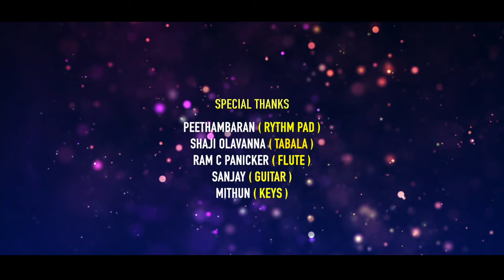കിനാവിന്റെ കടവത്ത് | Kinnavinte Kadavath | Haseena Beegam | Kannur Mammali | Ishal Malabar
Watch കിനാവിന്റെ കടവത്ത് | Kinnavinte Kadavath | Haseena Beegam | Kannur Mammali | Ishal Malabar

Song                   : Kinnavinte Kadavath
Sung By              : Kannur Mammali & Haseena Beegam
Lyrics                  : Bappu Velliparamba
D.O.P                   : Manu Joseph
Editing                 : Shinu K Aroh
Pro controller     : Babu Puthiyara
Cam asso           : Gireesh Pootheri , Abin Chandran
Make up              : Sony Sagar
Art                        : Subahu Muthukad
Light & sound     : Lijeesh
Unit&studio        : Millennium Digital Clt
Online media      : Asneem sait